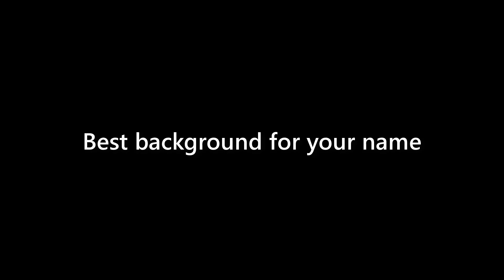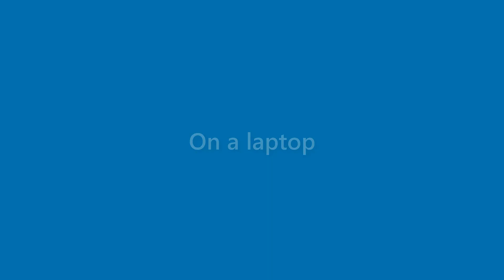Alexandria Dudley - appearance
Name Look - Alexandria Dudley - appearance. In this video we present "Alexandria Dudley" name look and feel in various scenarios.
This video will cover:
How does "Alexandria Dudley" look as a personal letterhead?
How does "Alexandria Dudley" look on a business card?
How does "Alexandria Dudley" look on a computer/laptop screen?
How does "Alexandria Dudley" look with different background colors?
How does "Alexandria Dudley" look with various fonts?